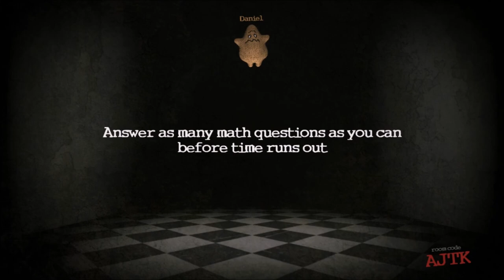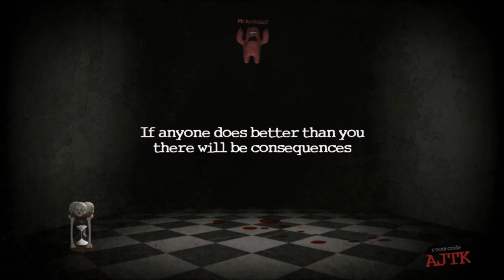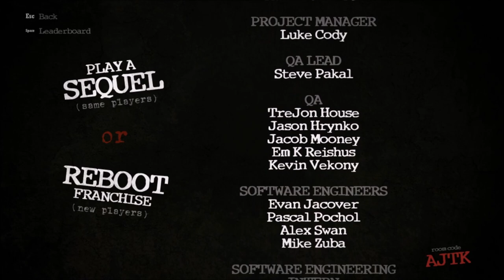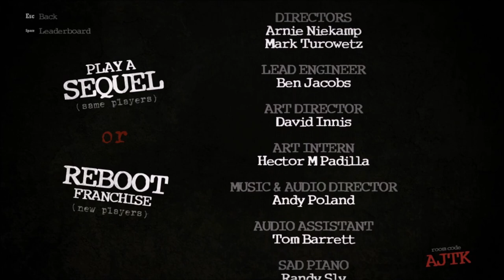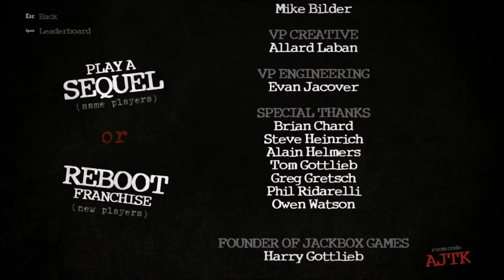Let's Play Trivia Murder Party: Episode 1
Can we survive this game show of death, or will Daniel's piss poor math skills result in his untimely demise? Tune in to watch us claw our way out of the murder basement in...Trivia Murder Party!